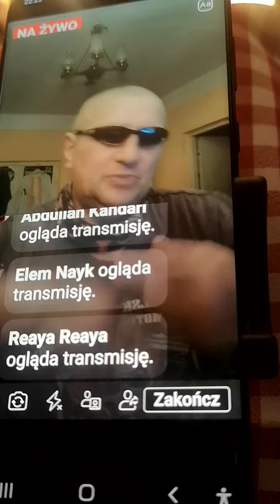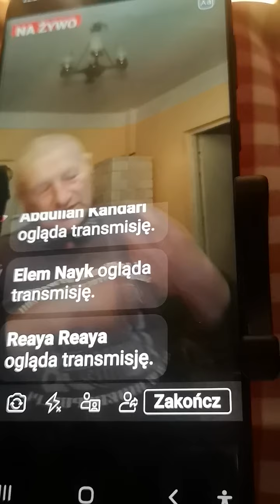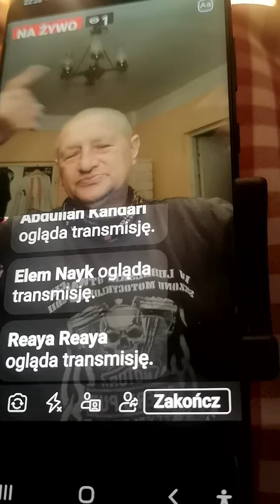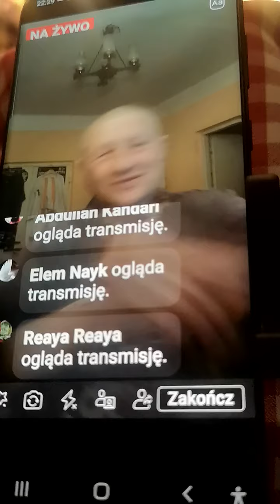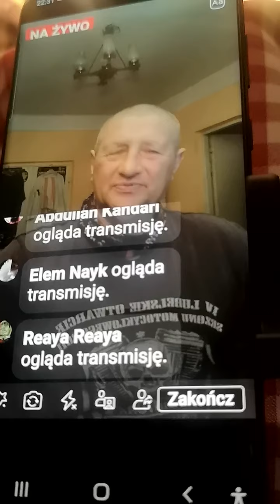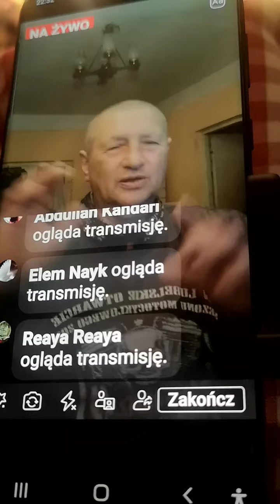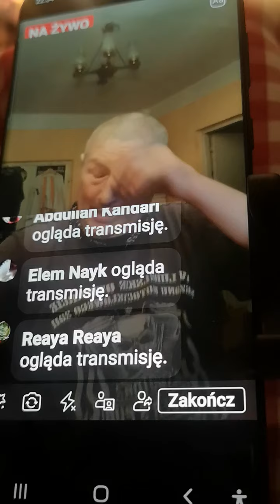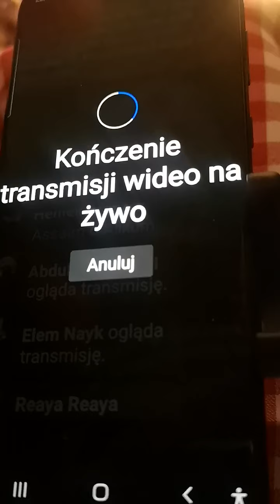Beautiful game (1)